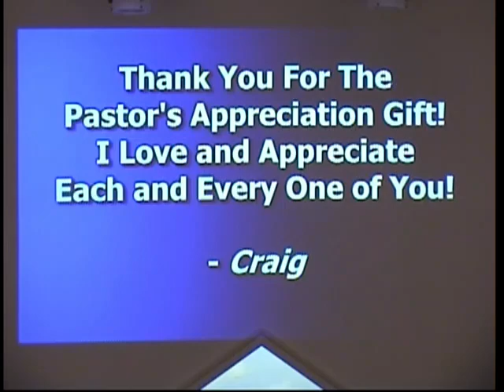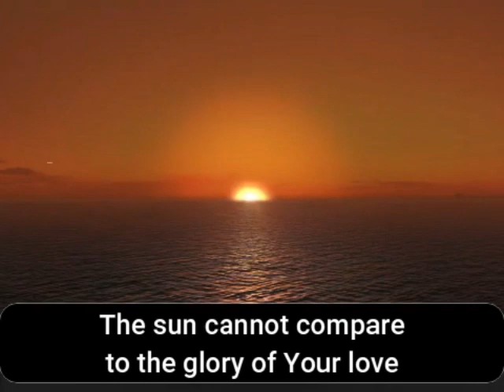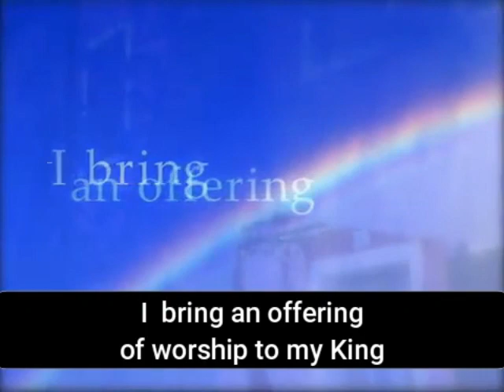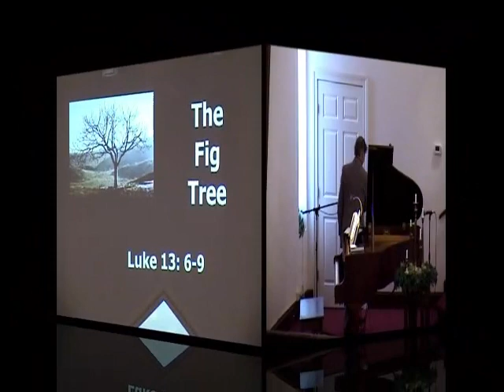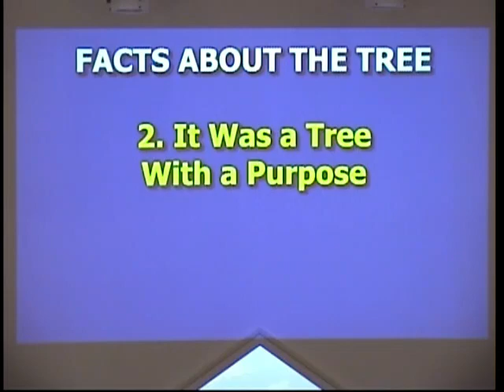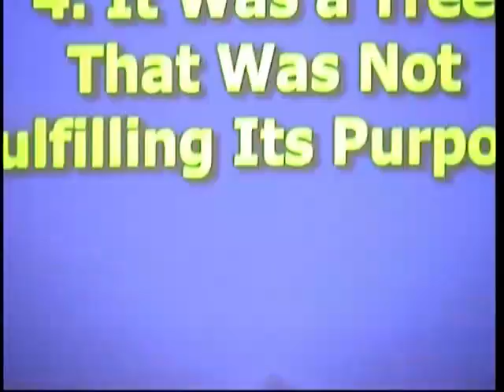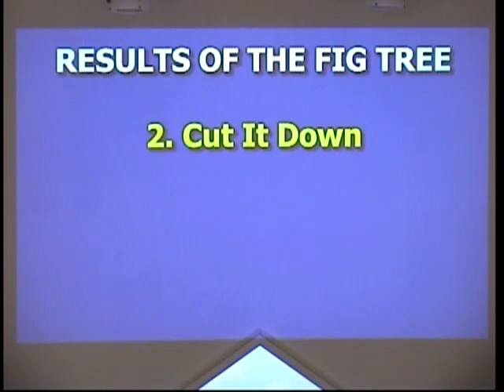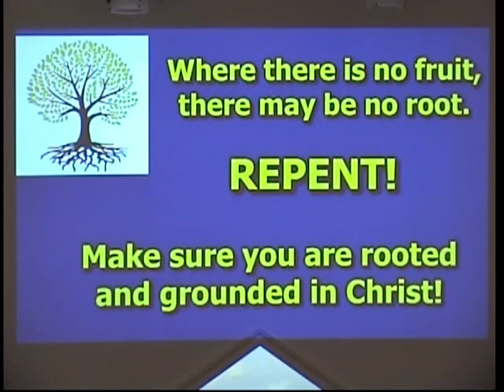CHRISTIAN CHAPEL WORSHIP 10.15.23 "The Fig Tree"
Chapel Worship ... join us today as our Pastor talks about the fig tree in Luke 13: 6-9.  How much are we like that fig tree?